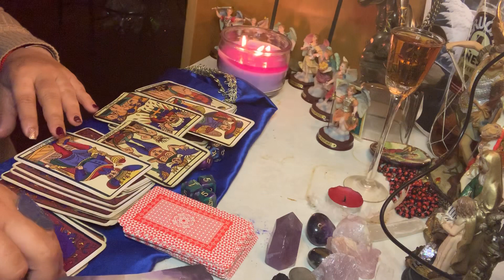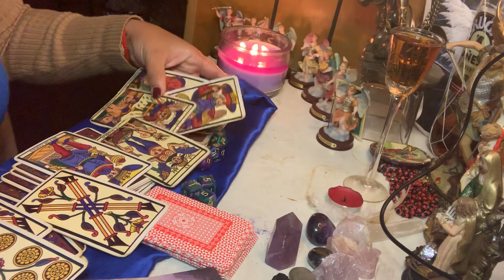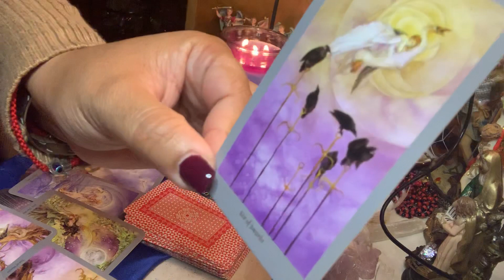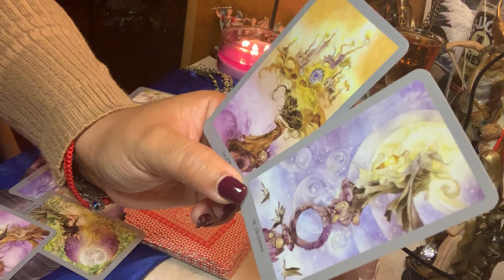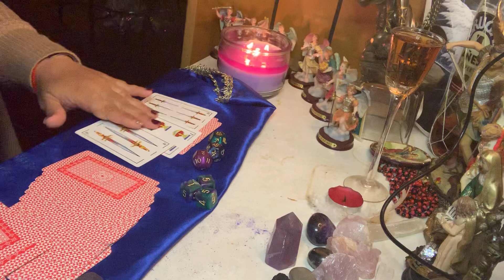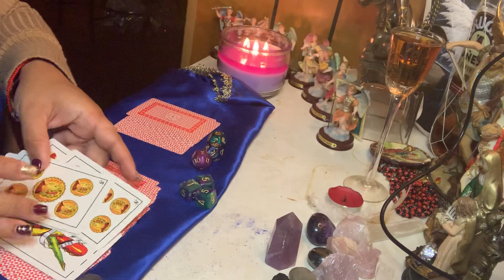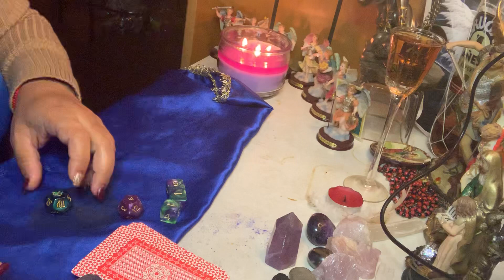Leo ♌️ cuidado con enemigos ocultos quieren perjudicar tu relación ! Cuidado con malas energías 👿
# leo # lectura semanal # semana desde mayo 6 hasta mayo 10 2019 # cuidado con personas de malas intenciones en tu pareja # necesitas limpiezas espirituales